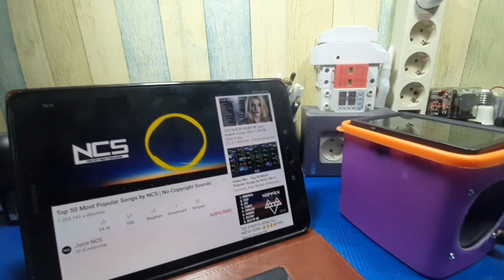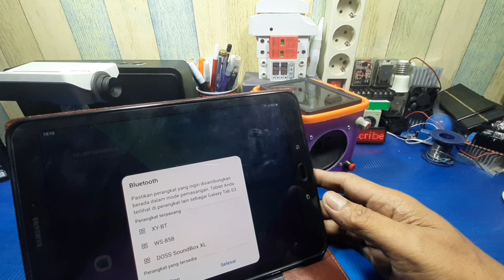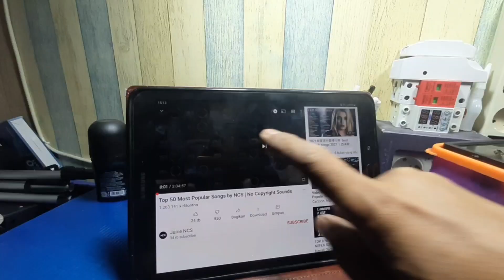Membuat speaker bluetooth solar cell listrik gratis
Cara Membuat speaker bluetooth solar cell listrik gratis
Alat - alat yang di butuhkan:
1. Speaker 2 pcs
2. Modul bluetooth
3. Modul mini amply
4. Modul cas baterai lithium
5. baterai lithium
6. Mini Solar cell

Smoga bermanfaat.

🎵 Track Info:
Title: How it Began by Silent Partner
Genre and Mood: Pop + Bright